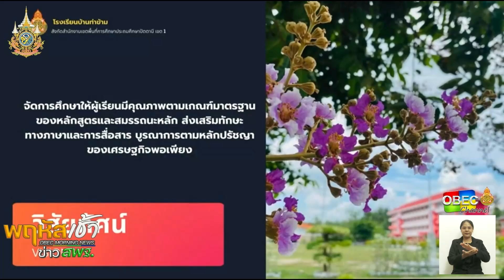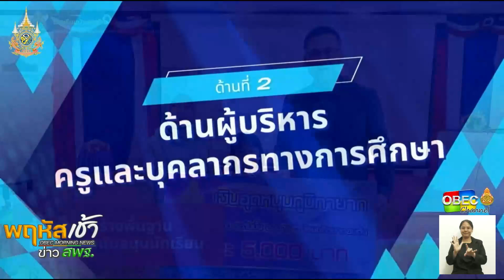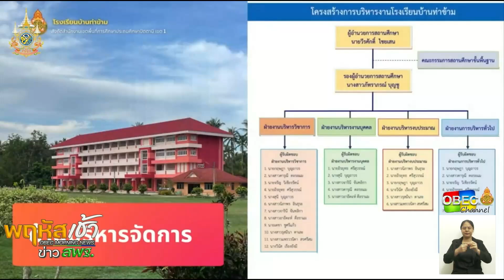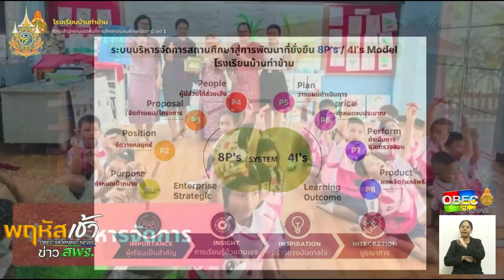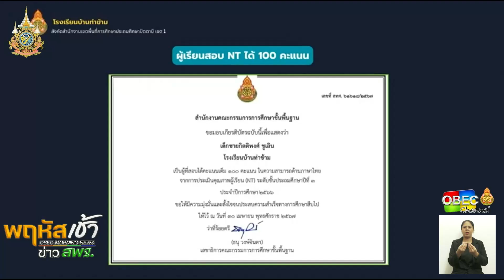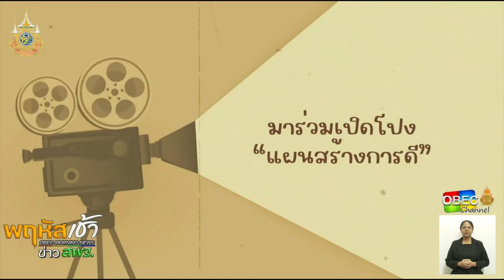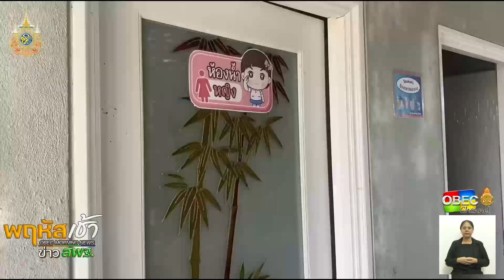รายการ "พฤหัสเช้า ข่าว สพฐ." ช่วง เรื่องเล่า ข่าว โรงเรียน ครั้งที่ 43/2567 วันที่ 24 ตุลาคม 2567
รายการ พฤหัสเช้า ข่าว สพฐ. ครั้งที่ 43/2567 (วันพฤหัสบดีที่ 24 ตุลาคม 2567)
ช่วง เรื่องเล่า ข่าวโรงเรียน 🔽

▶️ การขับเคลื่อนโรงเรียนคุณภาพ ตามโครงการ 1 อำเภอ 1 โรงเรียนคุณภาพ โรงเรียนบ้านท่าข้าม สพป.ปัตตานี เขต 1

▶️ แผนเผชิญเหตุเมื่อมีคนร้ายเข้ามาในโรงเรียน โรงเรียนบ้านอินทนิล สพป.ปัตตานี เขต 2

▶️ กิจกรรมฝึกทักษะ สร้างอาชีพ ผลิตภัณฑ์พิมเสนน้ำ โรงเรียนบ้านหนองขุ่นมิตรภาพที่ 136 สพป.ชัยนาท

▶️ แผนสร้างการดี สู่วิถีอาชีพ โรงเรียนบ้านดงป่าหวาย สพป.เชียงใหม่ เขต 4

▶️ เรื่องเล่า ข่าวนักเรียน : ข่าวเด็ด ประเด็นดังของโรงเรียนบ้านทุ่งกินนร สพป.ปัตตานี เขต 3